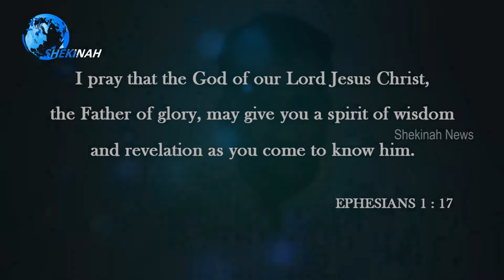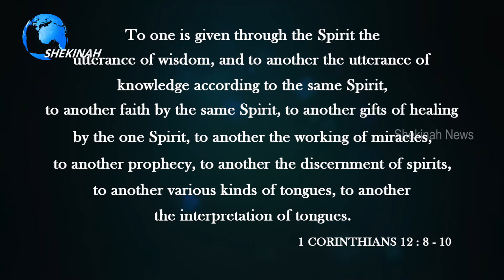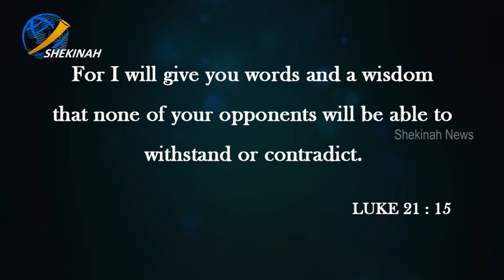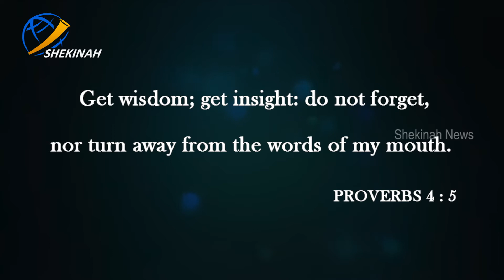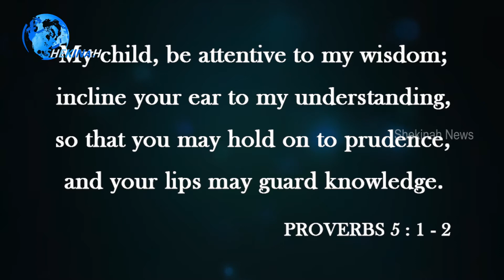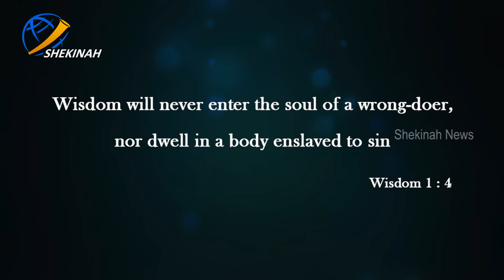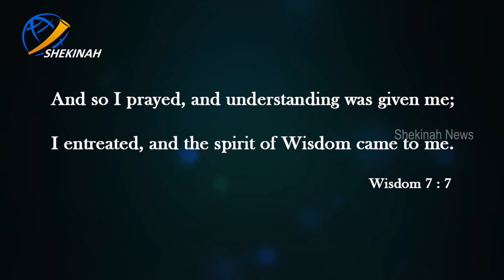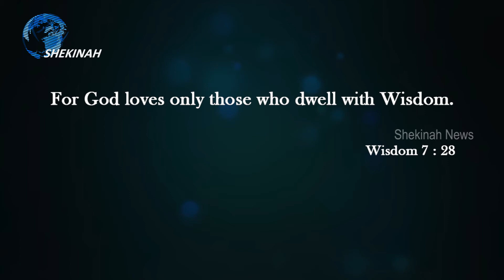Most Forgotten Prayer | Exceeding Grace | AFCM UK | Shekinah News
Most Forgotten Prayer